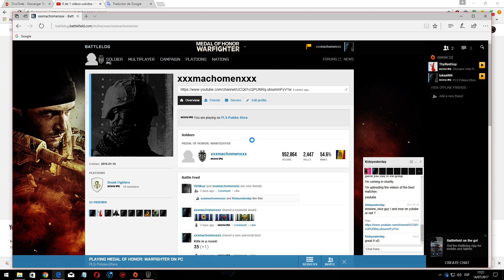Medal of Honor Warfighter AK-103-HH Shooters Club Fighting Range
Medal of Honor  Warfighter pc